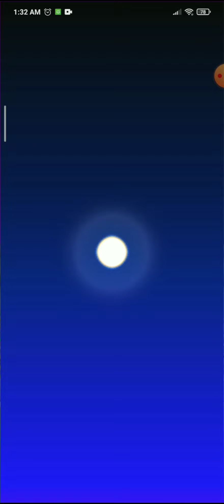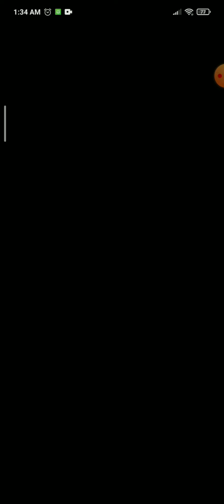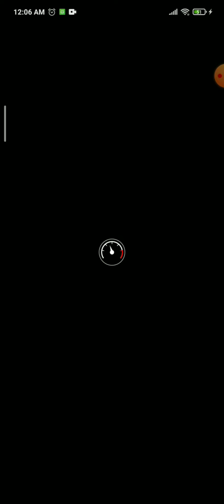Temporada de Bowser: Gastando rubies en la Tubería dorada [Mario Kart Tour]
Acá la robada máxima de mis rubíes, cuéntenme ustedes a los cuantos tiros el personaje que querían.